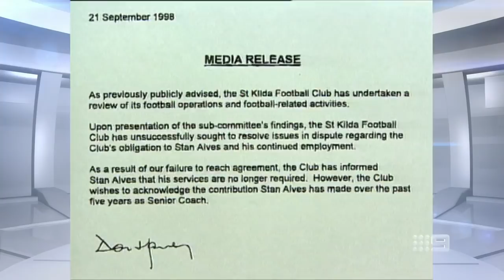When Sheedy's infamous marshmallow jibe came back to bite him - Sunday Footy Show | Footy on Nine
Llordo's deep dive looks back at 1998, which saw one of the greatest goals of all time, Robert Harvey notch up the rare feat of back-to-back Brownlow Medal wins, and Kevin Sheedy's infamous marshmallow episode with North Melbourne.